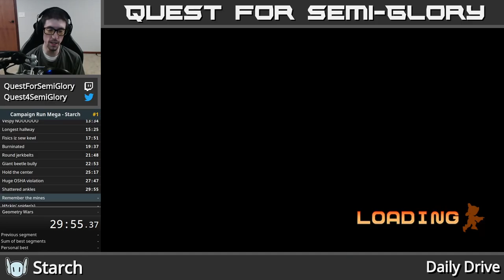Campaign Run w/ Mega Weapons - Starch - 46:55.035